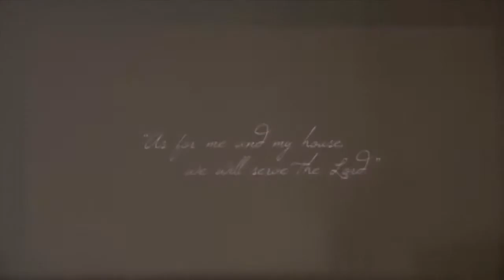July 12, 2015 Courageous Obedience Week 11 Robert Guest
Courageous Obedience Week 11